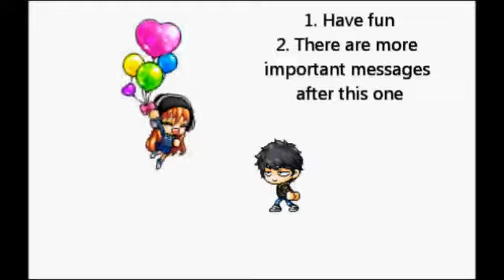{HBD Mark!}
SORRY ITS GLITCHY D: WMM wouldnt work so you just have to live with it : I worked on this for like 4 hours straight o-o... ENJOY!